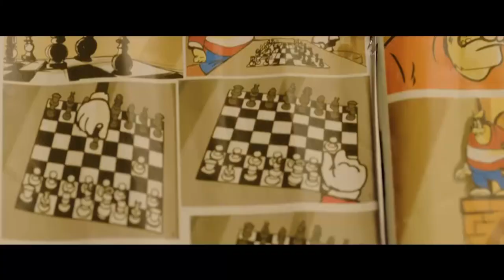فاطمة كشري و هي عاملة فيها زعيمة سجن ابو زعبل ههههه ضحك مووووت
فاطمة  كشري و هي عاملة فيها زعيمة  سجن ابو زعبل  ههههه ضحك مووووت                                                       تدور أحداث المسلسل في إطار كوميدي اجتماعي، حيث تُجسّد (دنيا) دور فتاة ثرية تُدعى نيللي، وتجسد
نيللي_شريهان إيمي_سمير_غانم_دنيا_سمير_غانم احفاد ميكي